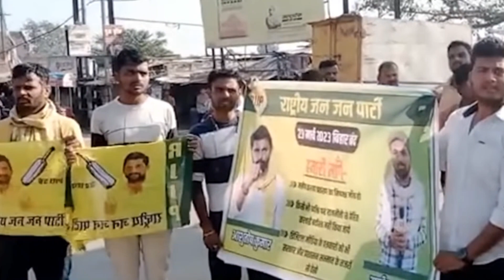Video || बिकल तेजस्वी सरकार || Manish Kashyap Song || Bihar Band Song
Video || बिकल तेजस्वी सरकार || Manish Kashyap Song || Bihar Band Song @SACHTAKNEWS

► Album - बीकल तेजस्वी सरकार
► Song - Bikal Tejashwi Sarkar
► Singer - Raju Bihari
► Lyrics-
► Nirmata- Rishabh
► Nirdesak-
► Music Directer -
► Mixx And Mastering - Kishan Raftaar
► Gfx&Vfx - Rishabh
► Design - Rishabh
► Company/Label - Singer Raju Official
► Copyright :

Must See , Share To Others And Subscribes The Channel "Singer Raju Official" For Regular Updates Of Best Videos.This Is Very Popular Song Video In Bihar Listener In All Over World In This Song

bihar band
manish kashyap bihar band
chhodo manish patrakaar ko
nahi to band karo bihar ko
tamil nadu bihar
tamil nadu bihari majdur
tamil nadu bihar labour
manish kashyap latest news
tamil nadu bihar viral video
tamil nadu bihar news live
tamil nadu bihari video
tamil nadu bihari kand
tamil nadu bihari majdur news
tamil nadu bihari ko mara
Manish Kashyap
Manish Kashyap Video
Manish Kasyap
Manish Kasyap Video
Manish Kashyap YouTube channel
Manish Kashyap sach tak news
Manish kashyap ground reporting
Manish Kashyap ground report
Sach Tak News bihar
Sach Tak News Channel
मनीष कस्यप
मनीष कस्यप वीडियो
मनीष कस्यप का वीडियो

तमिलनाडु में बिहार यूपी के मजदूरों को दौड़ा दौड़ा मारा Tamilnadu Bihari majdur video।
Bihari majdur ke upar gana, Tamilnadu mein Bihari majdur ke support mein gana, Tamilnadu mein fanse Bihari
Bihar Labour पर हमले को लेकर Tamil Nadu से लौटे जमुई के मजदूरों ने क्या कहा? | Bihar News

Attack on Bihari workers in Tamil Nadu
Tamil Nadu Bihar News, Bihari workers
तमिलनाडु में बिहारी मजदूरों पर हमला
तमिलनाडु बिहार न्यूज, बिहारी मजदूर
Bihar Police, BIhar DGP
Tamil Nadu DGP
Bihari Murder in Tamil Nadu
तमिलनाडु पुलिस, तमिलनाडु पुलिस प्रतिक्रिया
तमिलनाडु में बिहारी हत्या
violence in Tamil Nadu
tamilnadu bihar news
bihar news attack
tamilnadu bihar song
tamilnadu hatyakand gana
Manish kashyap FIR चालीसा
Manish Kashyap FIR Chalisa

Manish Kashyap ke upar FIR video Manish Kashyap ke upar FIR video, Manish Kashyap ka hua girftari,
Manish Kashyap ground report, Manish kashyap ka video, Manish Kashyap Bihar, sach tak news, Sach Tak News bihar, Sach Tak News Channel, मनीष कस्यप, मनीष कस्यप वीडियो, मनीष कस्यप का वीडियो,